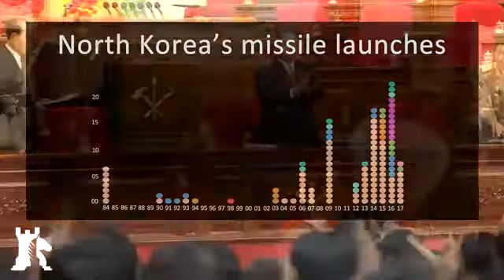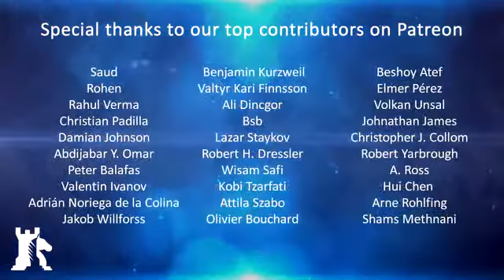Why North Korea wants nuclear weapons - Documentary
BAKU - Most people casually dismiss the North Korean government as either crazy or insane. Even though it’s past decisions have caused widespread famine, resulted in an economic meltdown, and the personality cult surrounding Kim is nothing short of totalitarian, there is strategic thought behind the nuclear program. In fact, it may well be the most sensible thing in North Korea.